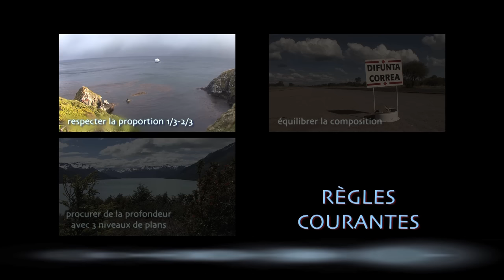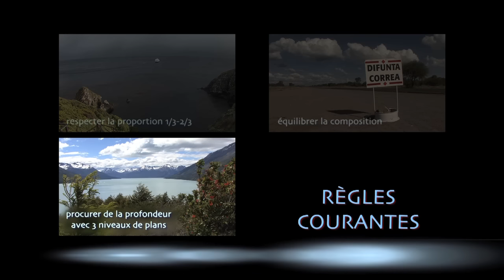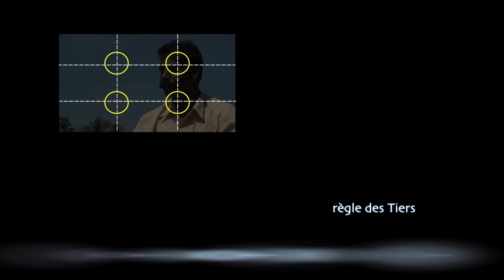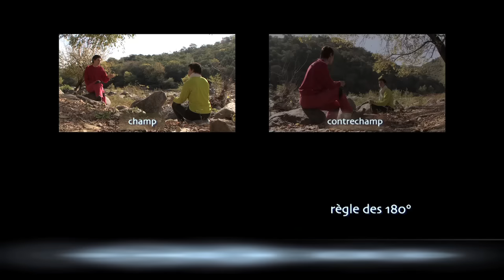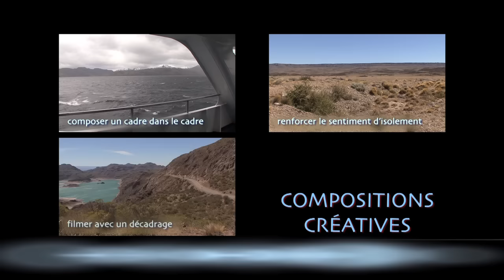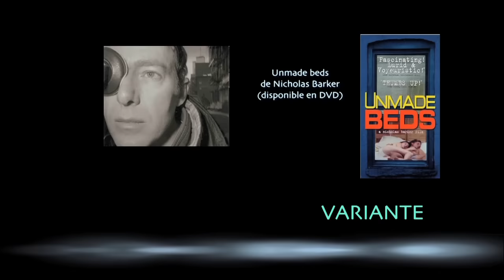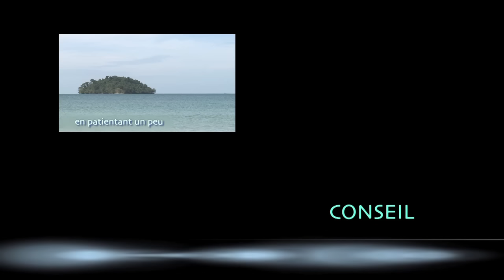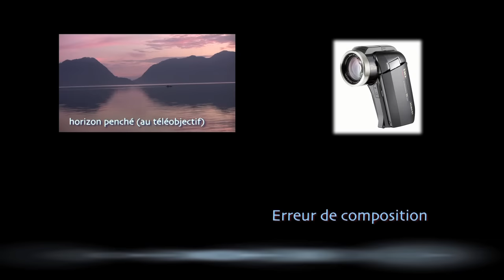Les règles de la composition en pratique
Cette vidéo présente l'art det la manière de composer des plans efficaces et de toute beauté.

Ce tutoriel fait partie de 17 tutos sur les meilleures techniques des pros pour réaliser des films de voyage.  Vous pouvez les retrouver sur tuto.com

Auteurs : Yann Figuet et Thierry Philippon.